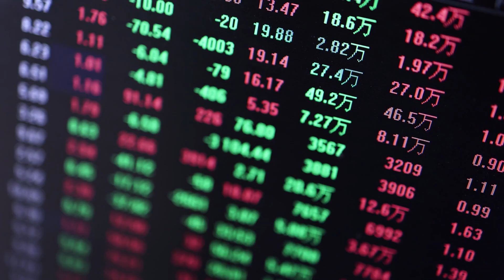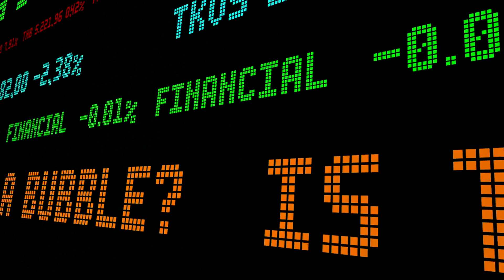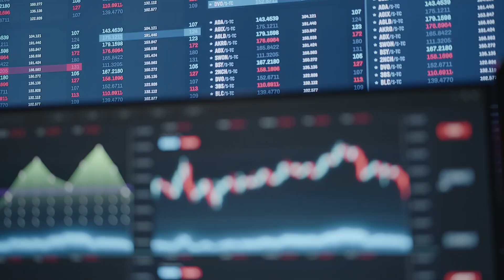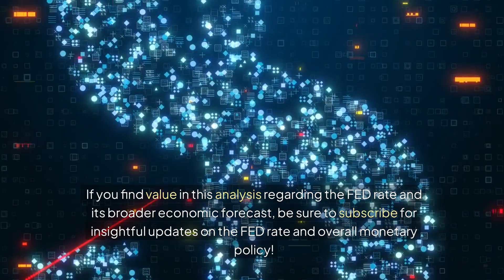Fed Rate Forecast: Will the Fed Rate Cut Influence Crypto Markets in 2024? Discover Key Insights!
In this video, we delve into BlackRock Executive Jeffrey Rosenberg's September FED rate forecast and its potential impact on cryptocurrency markets in 2024. As the Jackson Hole Economic Policy Symposium approaches from August 22-24, we analyze the implications of the recent employment report, deemed “disappointingly weak,” which has ignited discussions on potential FED rate cuts. The expectation of a 50 basis point cut in September indicates that investors are anticipating a shift in monetary policy, which could significantly influence both traditional and crypto markets.We'll explore how the Russell 2000 index's decline reflects broader economic concerns and how these shifts could impact the cryptocurrency sector. Understanding the connection between FED decisions and market reactions is crucial for crypto investors, as movements in traditional finance often correlate with fluctuations in digital assets. nnOur video emphasizes the importance of monitoring key economic events, as outcomes from the Jackson Hole symposium may trigger volatility in both Bitcoin and altcoins. With market sensitivity high, uncertainty in traditional sectors often drives investors toward cryptocurrencies as a hedge against economic turbulence.Stay informed on how macroeconomic factors shape trading strategies in the crypto market. We provide insights on the interconnectedness of global finance and the significance of FED policies in guiding investments in crypto assets. Watch now to understand how the upcoming FED decisions may redefine the cryptocurrency landscape in 2024.